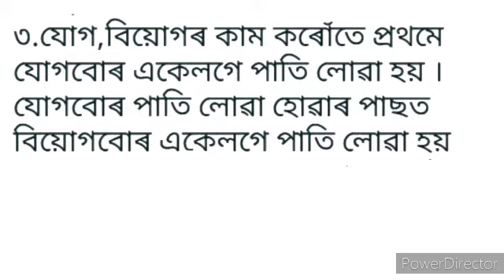Ep6,Online class || Class 4 ( বিষয় : গণিত ) | Assamese video| Asam Vidyaniketan,Chabua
This video Is for the students of Class 4

All videos are for education purpose and use them wisely. Any video may have slight mistake, please take decision based on your research.

Thanks..

Asam vidyaniketan, Chabua